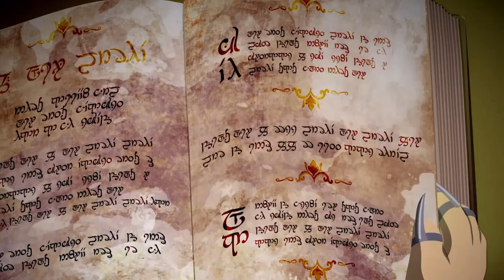South Park The Fractured But Whole Gameplay Walkthrough Part 1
Video game Walkthroughs, Combat Tips, Exploration Tips, Collectible Locations and Trophy Guide.